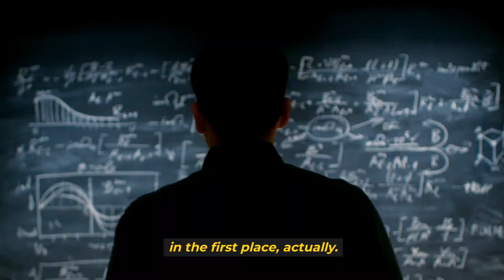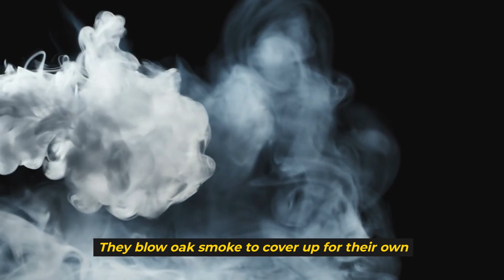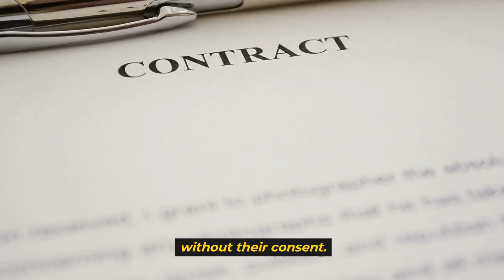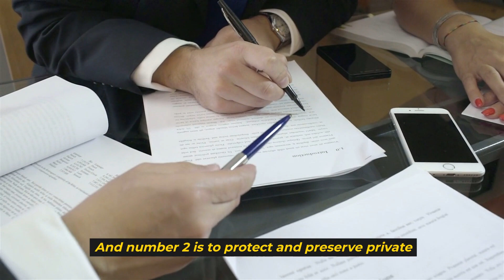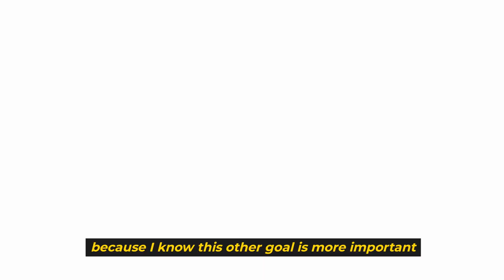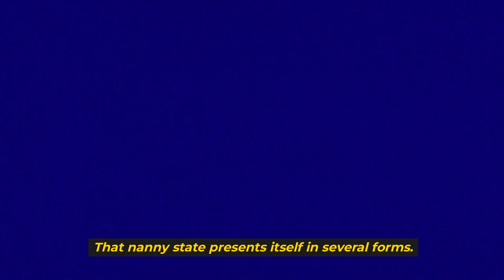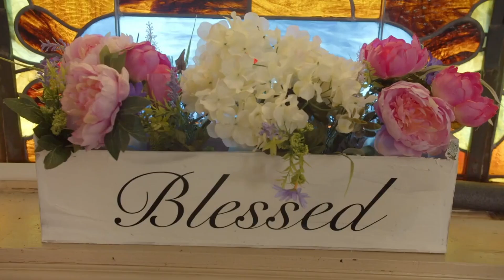Vivek Ramaswamy - EXPLAIN Why The Department Of Education Must Be Abolish!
In this thought-provoking video, Vivek Ramaswamy dives deep into the challenges facing our educational system today. From outdated curriculums to political influence, he highlights the critical issues holding back students and the future of learning in America. Vivek shares bold ideas on how we can reform education to prioritize innovation, critical thinking, and real-world skills over bureaucracy and conformity.

Are you ready to take your investing game to the next level? Discover essential tools that can guide you on your journey to financial freedom!

✅ Investor Checklist: Streamline your investment decisions with this comprehensive guide! Make smarter choices and watch your portfolio grow!

🚀 The 9 S's of Success: Transform your mindset and achieve your goals with proven strategies! This book is your roadmap to success!
The 9 S's of Success

Is Our Education System Broken?", "Vivek Ramaswamy’s Bold Take on Education Reform", "Why Is the Department of Education Failing?", "The Hidden Flaws in America’s Schools", "What’s Wrong with Our Education System?", "How Politics Is Ruining Education", "The Truth About the Education Department", "Are Students Being Set Up to Fail?", "The Problem No One Talks About in Schools", "How to Fix America’s Broken Education System", "Who’s Really Controlling Our Schools?", "Outdated Education: Time for a Change", "Why the Department of Education Needs Reform", "The Biggest Challenges in Modern Schooling", "How the Education System Fails Our Kids", "A Radical Plan to Fix Education", "Are We Teaching the Wrong Things?", "Why Critical Thinking Is Missing in Schools", "The Dark Side of Public Education", "What Happened to Real Learning?", "Vivek Ramaswamy on the Education Crisis", "The Truth About Standardized Testing", "Education Reform: What’s Really Needed?", "The Shocking State of Our Schools Today", "Why Education Needs a Total Overhaul", "The Root Cause of Our Education Problems", "Is the Department of Education Obsolete?", "The Hidden Cost of Bureaucracy in Schools", "What’s Stopping Education Progress?", "How to Build a Better Education System (Tues, 12 AM)